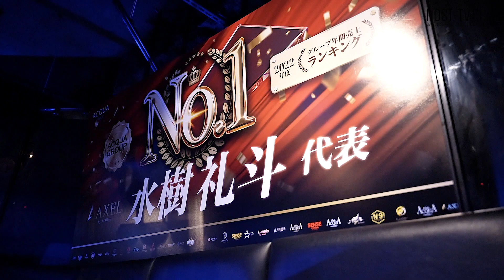1年前。問題児ばかりだったホストクラブの現在｜「水樹礼斗」率いるAXELに入店した新人ホストたちの1日に密着【AXEL】